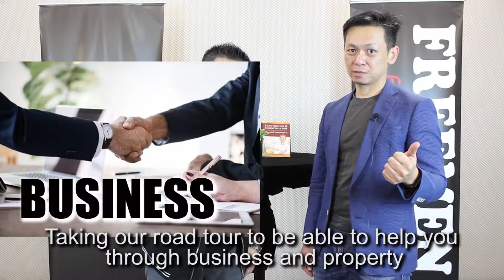GET RICH through Business & Properties (Asia's No.1 Business & Property Conference)